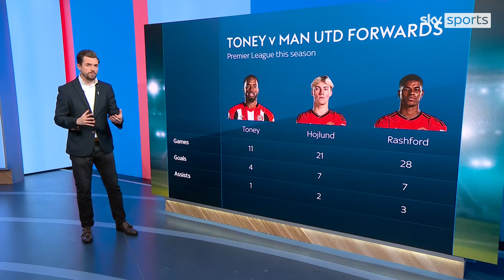What next for Ivan Toney? | MacAnthony: He'd make Manchester United title challengers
Peterborough United chairman Darragh MacAnthony believes Ivan Toney could turn Manchester United into title challengers if we were to make the move to Old Trafford.